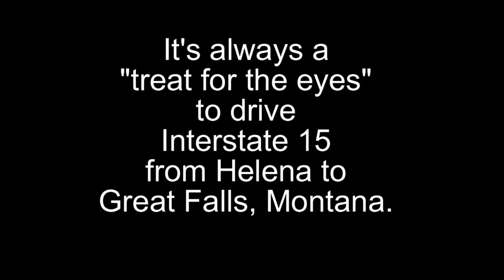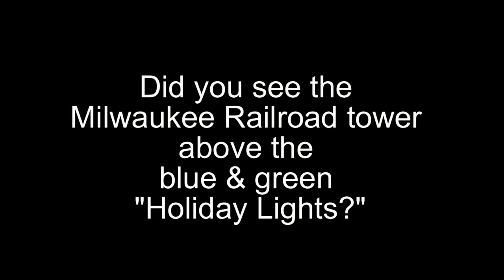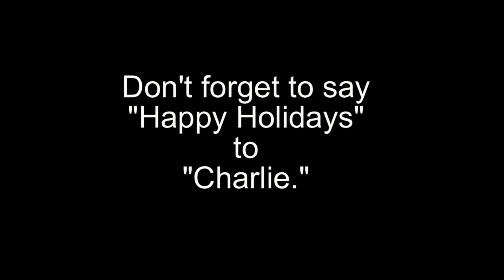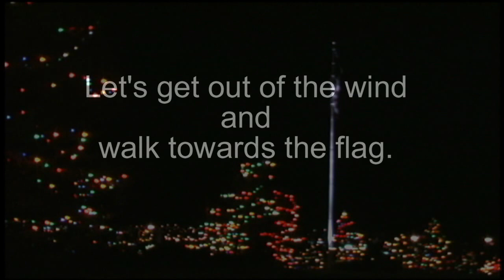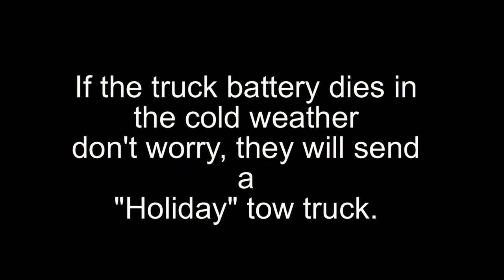Great Falls, Montana "Holiday Lights"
See the "Holiday Lights" from Central Avenue to Warden Park.